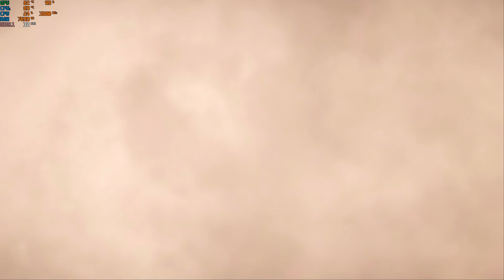Far Cry 5 Végigjátszás/13 rész-A Pingvin rezidencia elfoglalása Norbisista módra.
Pénteken megjelenik a Far Cry New Dawn. Az égadta egyvilágon tuti fix hogy nem viszem végig addig a játékot. Szeretnétek amúgy hogy végigvigyem ezen a csatornán a Far  Cry 5öt? Vagy más végigjátszás felé nézzek?